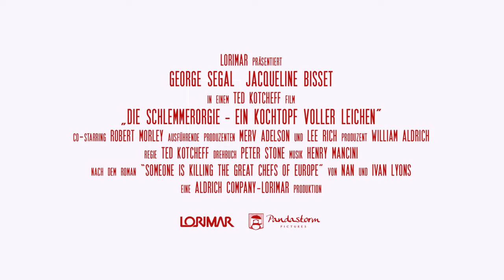Die Schlemmerorgie: Ein Kochtopf voller Leichen | Trailer Deutsch German HD | Krimi-Komödie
Die Starbesetzte Krimi-Komödie "Die Schlemmerorgie: Ein Kochtopf voller Leichen" von "Rambo" Regisseur Ted Kotcheff ist jetzt überall digital erhältlich

Die Schlemmerorgie: Ein Kochtopf voller Leichen

Originaltitel:  Who Is Killing the Great Chefs of Europe?

Genre: Krimi-Komödie

Regie: Ted Kotcheff („Rambo“)

Drehbuch: Peter Stone („Charade“, „Stoppt die Todesfahrt der U-Bahn 123“)

Produktion: William Aldrich („Der Flug des Phoenix“), Robert Aldrich („Das dreckige Dutzend“), Merv Adelson, Lynn Guthrie, Lee Rich

Mit: George Segal („Wer hat Angst vor Virginia Woolf?“), Jacqueline Bisset („Mord im Orient-Express“, „Bullitt“), Robert Morley, Jean-Pierre Cassel („Mord im Orient-Express“), Philippe Noiret („Cinema Paradiso“), Jean Rochefort

Land: USA, Deutschland

Jahr: 1978

Inhalt

Als Herausgeber eines Feinschmecker-Magazins erhält Max Vanderveere die ehrenvolle Aufgabe, ein festliches Bankett für die Königin von England auszurichten. Zur Kreation des opulenten Dinners lädt er vier renommierte Meisterköche nach London ein. Doch während die Küchenchefs um die Wette kochen, gibt einer nach dem anderen den Löffel ab: Ein Mörder macht Jagd auf sie und Max hat alle Hände voll zu tun, den Unbekannten ausfindig zu machen, der ihnen die Suppe versalzen will…Mit einer großen Prise Schwarzhumor nimmt „Rambo“-Regisseur Ted Kotcheff in „Die Schlemmerorgie: Ein Kochtopf voller Leichen“ genüsslich die Welt der Haute Cuisine aufs Korn. Eine köstliche Krimi-Komödie mit bissigen Dialogen und einem internationalen Star-Ensemble (u.a. George Segal, Jacqueline Bisset, Robert Morley, Jean Rochefort und Jean-Pierre Cassel).